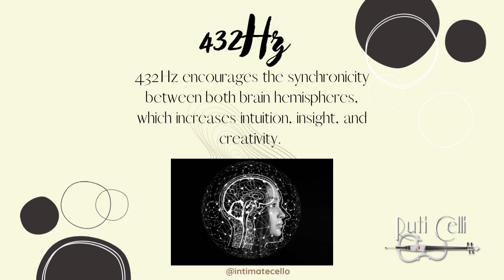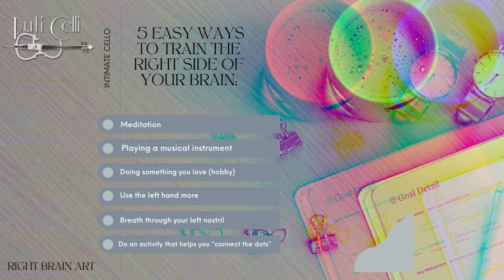Intimate Cello- The meaning behind the art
The meaning behind an art is subjective.
But because art can also be celebrated through the eyes of the creator- we'd love to share with you our take on it through this video.